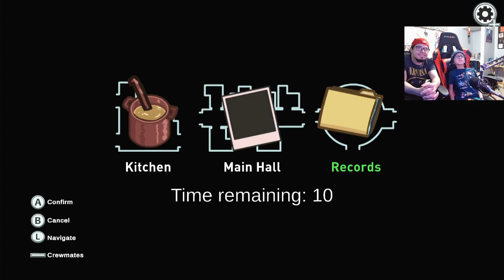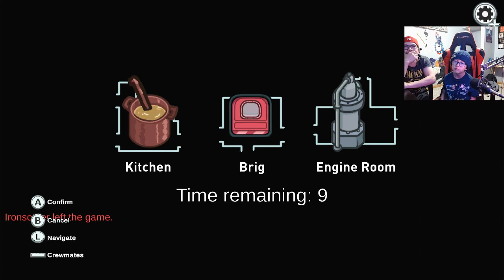Our favorite game, Among us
One more time hide and seek